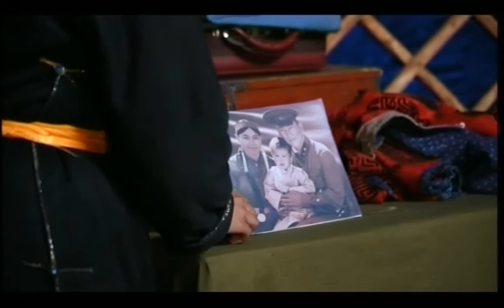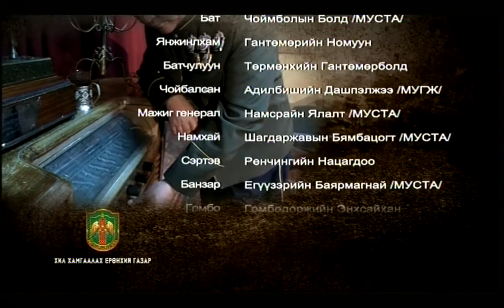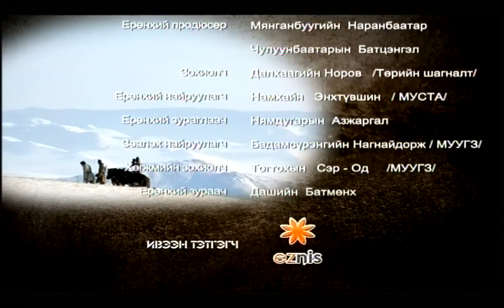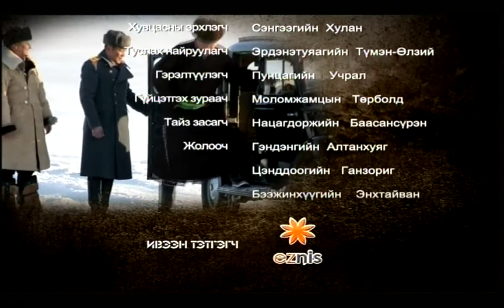Bosgo Totgo 28 x264